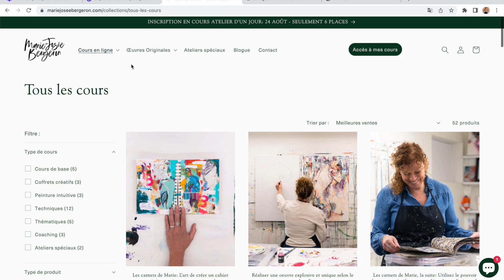Intégrer des éléments figuratifs à une abstraction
DESCRIPTION
Si vous avez envie de sortir des sentiers battus et de combiner des éléments figuratifs à une oeuvre abstraite. C'est la capsule toute désignée pour apprendre comment faire. En plus de vous donner mes trucs et conseils, je vous explique comment créer des fonds avec les encres à base d'alcool!

Mettre description détaillée de la vidéo ici.
CHAPITRES
0:00 : Intro
0:21: la préparation du fond avec les encres à base d'alcool
1:42: L'ajout de peinture acrylique Highflow
3:09: L'ajout de couleurs complémentaires
4:34: La technique des transfert d'images
6:11: Le traçage des lignes et ajout de motifs au pochoir
6:38: Collage de serviettes de table
8:22: Fusion des éléments avec la peinture acrylique
10:25: Mot de la fin